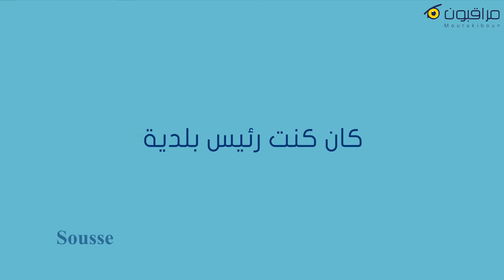Si j'étais Maire Sousse